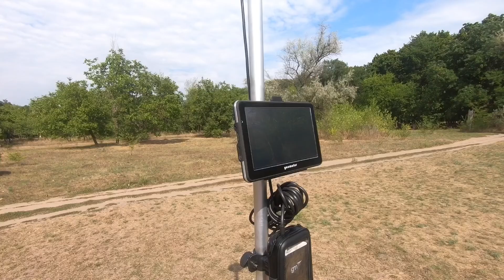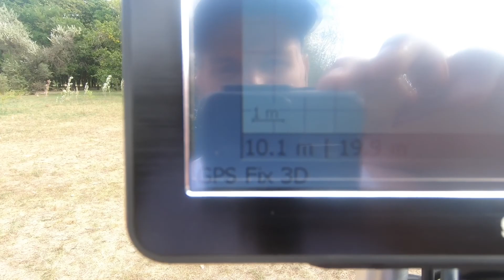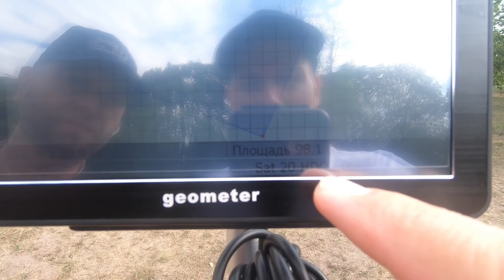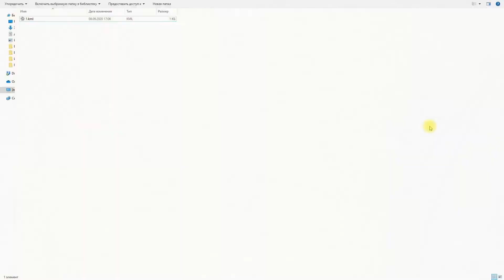Геометр S7 с приёмником GM SMART. Измерение небольшого участка. Проверяем точность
Новый GPS прибор для точного измерения площади полей и работы с точками - ГеоМетр S7. Мы подключили внешний приемник GM SMART при помщи беспроводного соединения Bluetooth. Именно с этим приемником мы получили тот результат, который вы видите на видео. GM SMART - это новый GNSS приемник, который принимает сигнал от большинства известных спутниковых систем: GPS, GLONASS, GALILEO, BEIDOU. Одночастотный приемник, который имеет 200 каналов связи со спутниками, и может принимать поправки и работать с точностью RTK, правда, отдаленность от базовой станции может быть не дальше чем 8 км.
По вопросам приобретения обращайтесь к официальным представителям компании ГеоМетр.